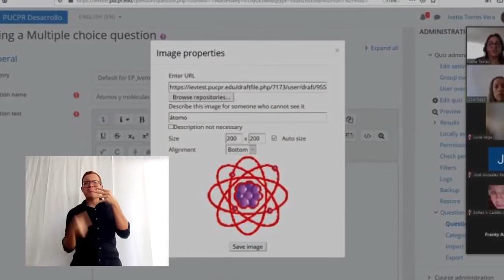Mensaje del presidente a la comunidad universitaria